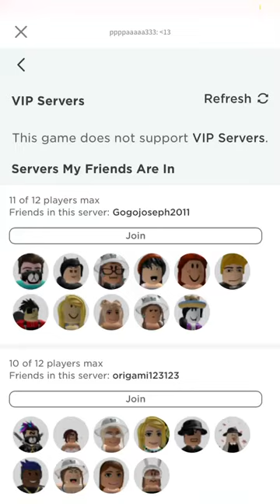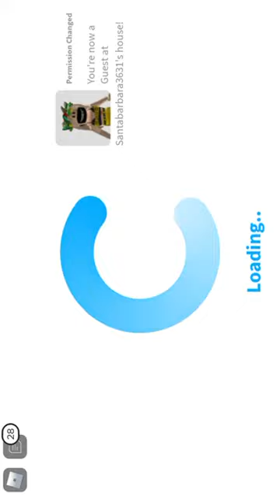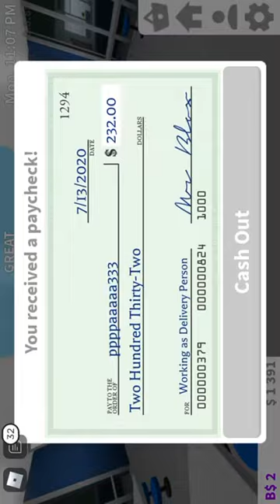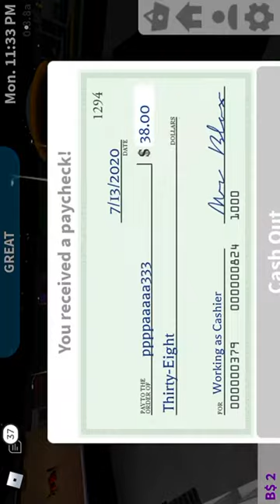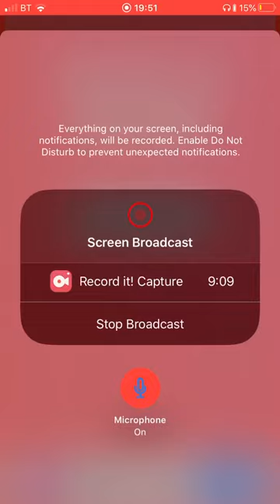How to get alout of money in bloxburg easy